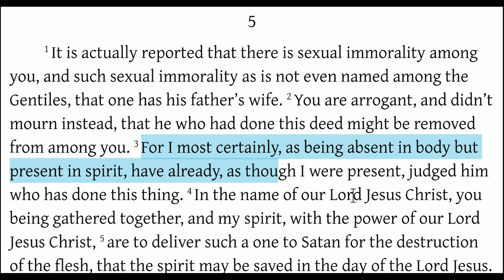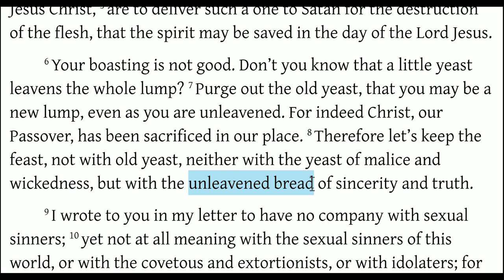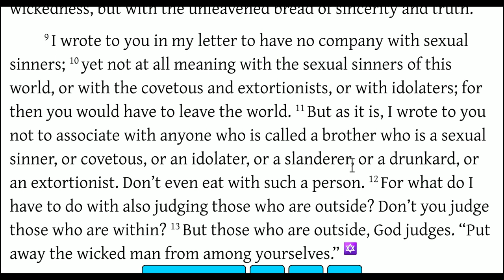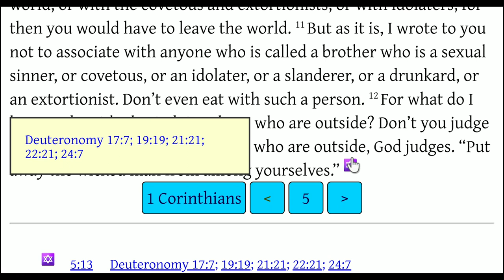What a Church Service! Delivering a Brother up to Satan (1 Corinthians 5)